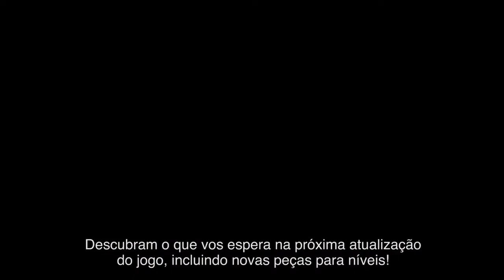NOVA DLC - ATUALIZAÇÃO DE SUPER MARIO MAKER 2 (2.0) PARA O NINTENDO SWITCH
Neste vídeo falo um pouco sobre a nova DLC, a nova atualização de Super Mario Maker 2 para Nintendo Switch. Espero que gostem, parece estar muito bom mesmo.